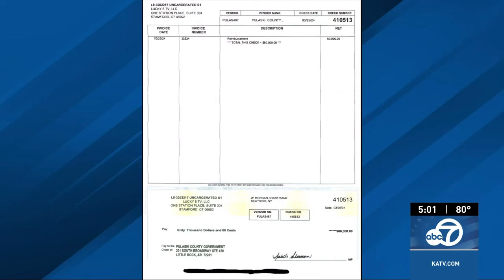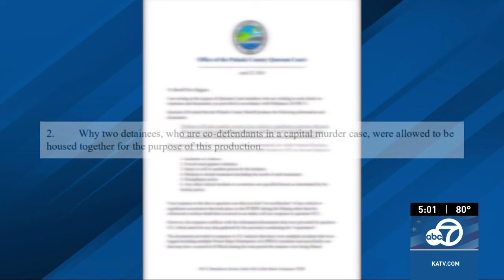Pulaski County returns $60,000 from 'Unlocked: A Jail Experiment' Netflix producers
Since the middle of March, Pulaski County Sheriff Higgins and Pulaski County Judge Barry Hyde have been on opposing sides, battling over the legality behind the agreement.